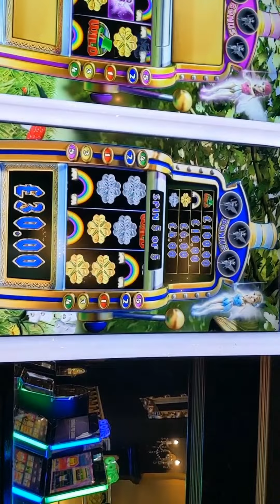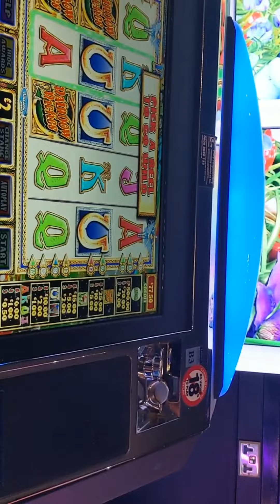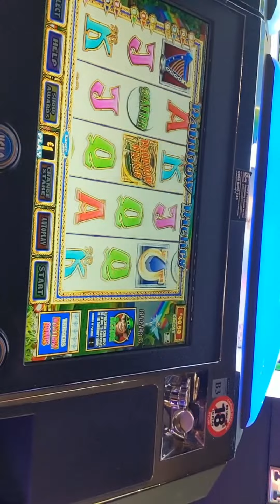Rainbow riches community slots...